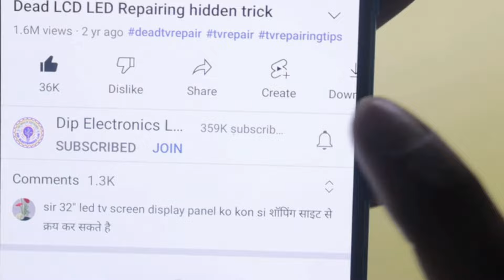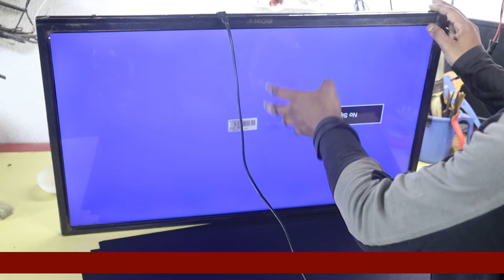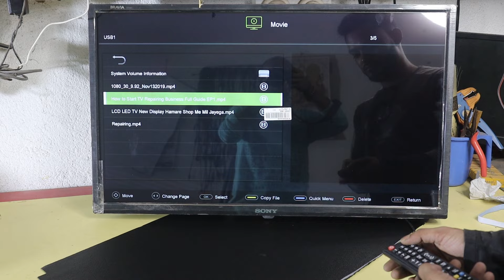32 Inch LED TV Broken Display Repairing By doing Display replacement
About the video: In this video, I will show you how to repair led tv to a cracked display replacement. If you get a damaged led tv screen and you want to replace your tv screen watch this video. In this video, I will tell you where you will get an led tv display and what will be the cost of led tv display replacement. Also, I will guide you to LED tv display replacement technique.

Our Shop Address:
Dip Electronics Service Center/
(Dip Electronics LAB)
Chachanda, Basudevpur,
Samserganj, Murshidabad
WB, 742224
Our Shop Location: